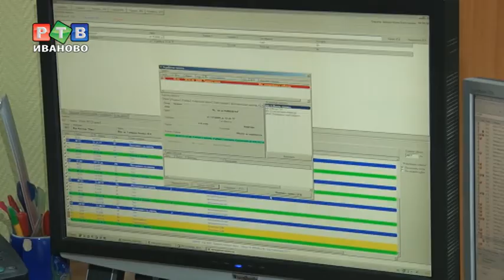Мой ЧОП - моя крепость